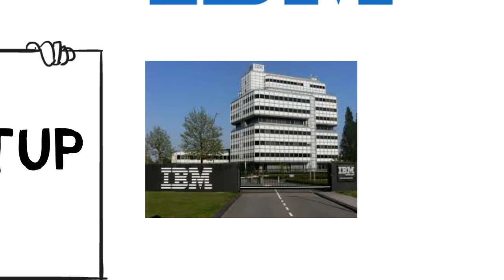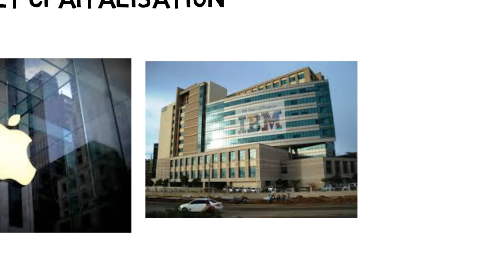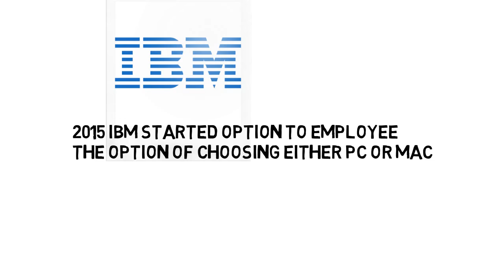ALL ABOUT IBM || HINDI Urdu || IBM in detail || IBM facts || International Business Machines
In this video, we have to discuss IBM. It is considered as the best company so here we have discussed why and the reason is its employee. The employee of IBM is very happy at there workplace.
They provide services to customer that is its main attraction.
Also, this was the first company that bought a revolution in technology. This was the first company which bought the PC in 1981.
This video is all about IBM, what is IBM, why to choose IBM, where does this organization exist.

So because of IBM, we are able to use a laptop, computers.
Also, they have the largest number of employee in the world around 3,80,000.
So we have discussed all there related to IBM.

इस वीडियो में, हमें आईबीएम पर चर्चा करनी है। इसे सबसे अच्छी कंपनी के रूप में माना जाता है इसलिए यहां हमने चर्चा की है कि इसका कारण और कर्मचारी क्या है। आईबीएम का कर्मचारी वहां कार्यस्थल पर बहुत खुश है।
वे ग्राहक को सेवाएं प्रदान करते हैं जो इसका मुख्य आकर्षण है।
साथ ही, यह पहली कंपनी थी जिसने प्रौद्योगिकी में क्रांति खरीदी। यह पहली कंपनी थी जिसने 1981 में पीसी खरीदा था।

इसलिए आईबीएम के कारण, हम एक लैपटॉप, कंप्यूटर का उपयोग करने में सक्षम हैं।
इसके अलावा, उनके पास 3,80,000 के आसपास दुनिया का सबसे बड़ा कर्मचारी है।
इसलिए हमने आईबीएम से संबंधित सभी चर्चा की है।
(IBM)

IBM IBM IBM IBM IBM IBM

Ur Startup Forum